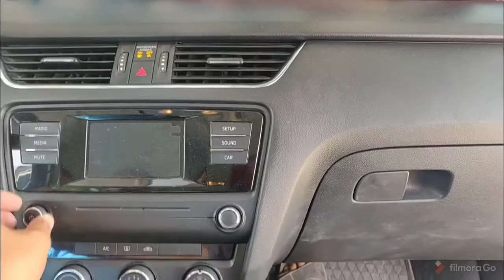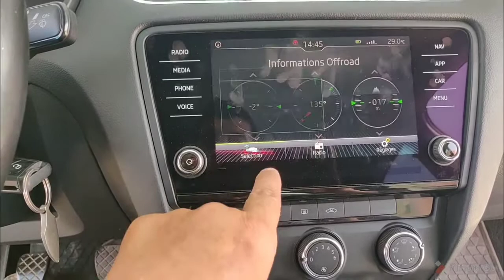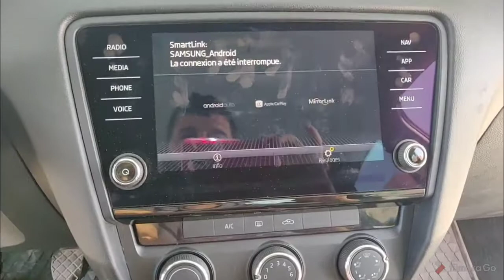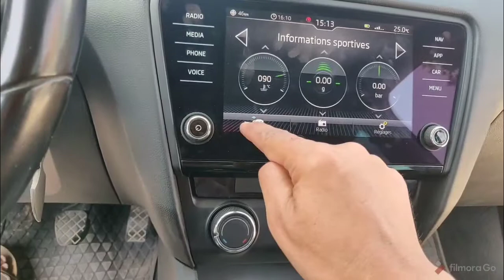@@@ Sur Skoda Octavia 2019 Installation Poste MIB 2 Discover Media Facelift 8" Full Activation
@@@ Sur Skoda Octavia 2019 Installation Poste MIB 2 Discover Media Facelift 8"  Full Activation Version 3

Bluetooth/Commande Vocale/Smart Link ( Carplay Android Auto Mirrorlink ) / Moniteur de performance et GPS Maroc 2021

Possible Aussi a Golf7 / ARTEON / Passat B8 & Touran & Tiguan